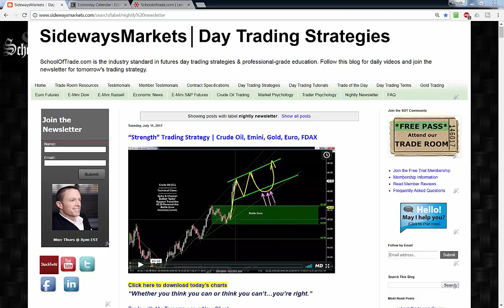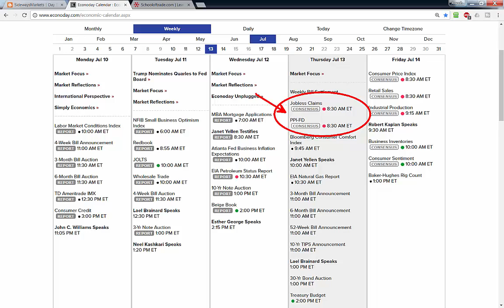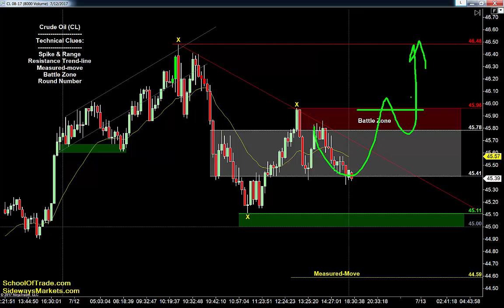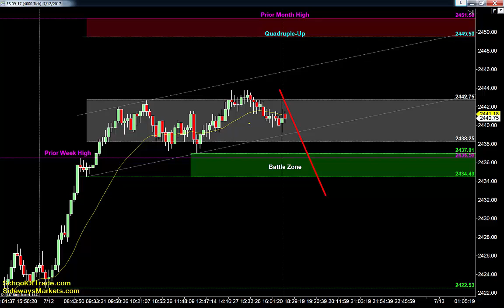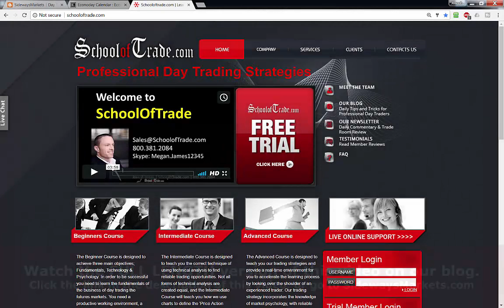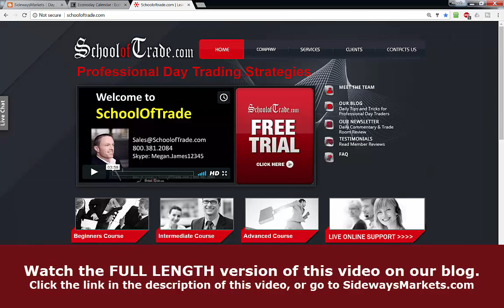“Bow-Tie” Trading Strategy | Crude Oil, Emini, Gold, Euro, FDAX